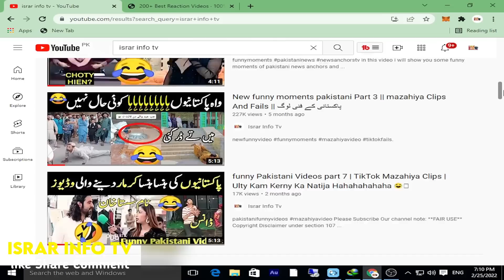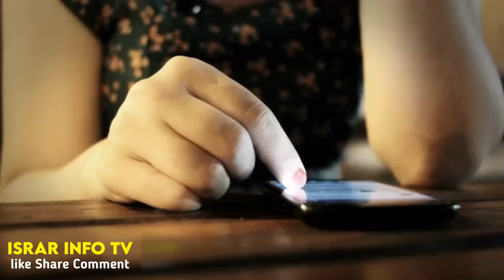Most Funniest viral Videos on Internet | mazahiya Clips Jo aap ko hansa dey gi | Israr Info Tv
aise videos jo aap logo ko hansane per majboor ker dien gi zaroor dekhiye ga